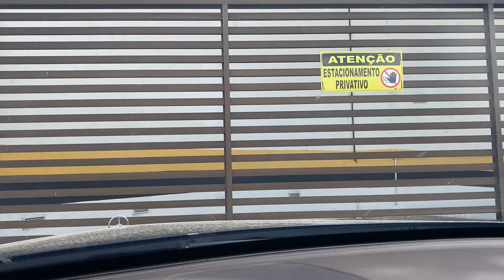Novo endereço da Vision Clinica de Olhos Mossoro - West Clinical